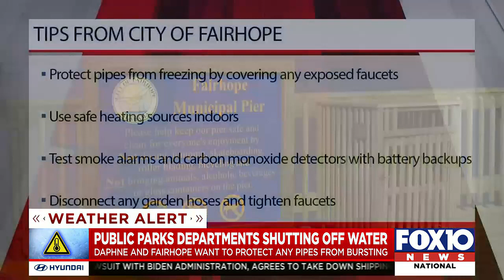Eastern Shore braces for arctic blast